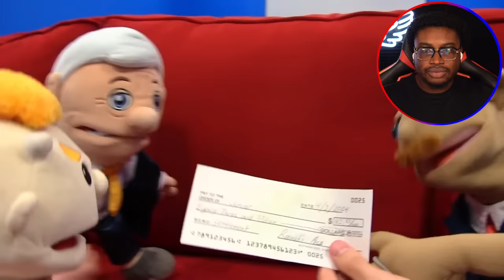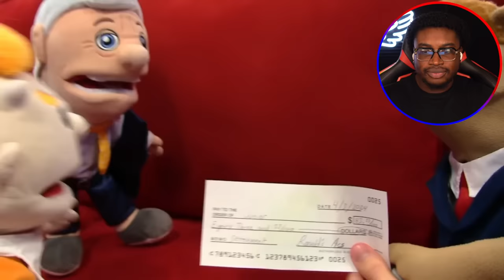RONALD'S NEW GIRLFRIEND! | SML Junior Sues McDonalds!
I react to SML Movie: Junior Sues McDonalds!